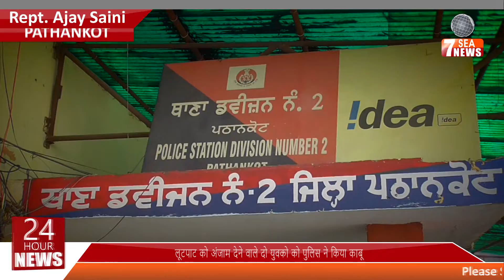लूटपाट को अंजाम देने वाले दो युवको को पुलिस ने किया काबू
झूठ का पर्दाफ़ाश,जुर्म व भ्र्ष्टाचार के ख़िलाफ़,
सच की आवाज  7SEA NEWS
हर पल हर स्थिति में आपके साथ

Our Team:-
Ajay Saini(Managing Director)
Neeraj Thakur (Script Writer)
Abhishek Bhardwaj (Repoter)
Sahil Kumar (News Editor)